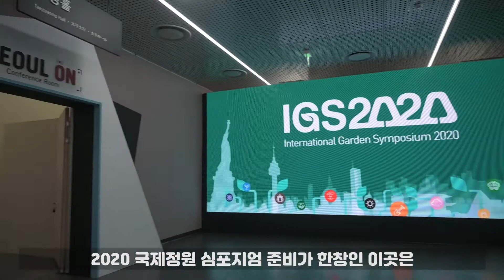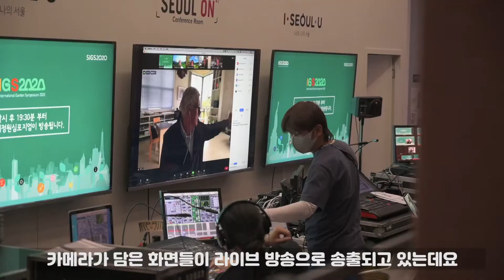[IGS2020]정원 방송 큐! 국제정원심포지엄 백스테이지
서울정원박람회★서울국제정원박람회